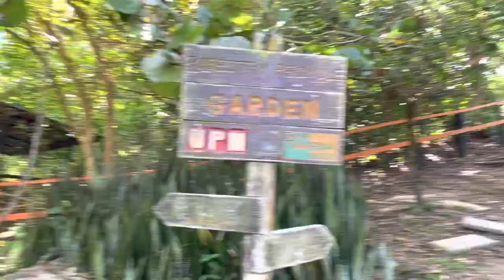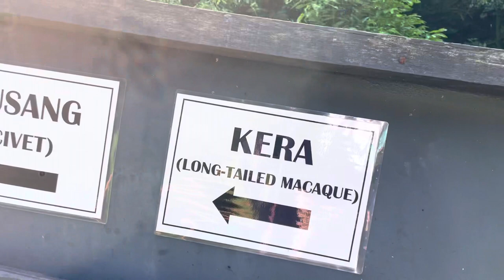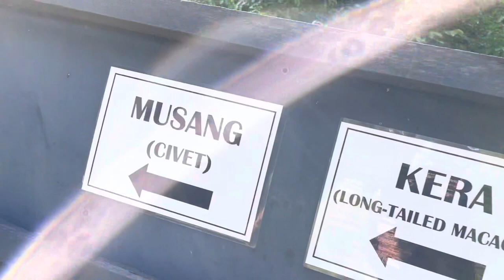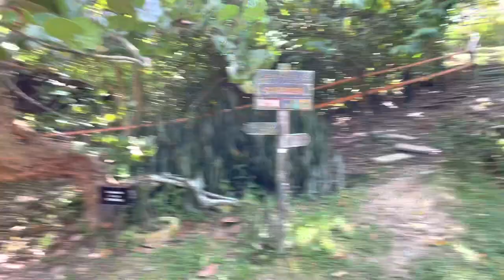Visit To TAMAN TUMBINA, Bintulu (Part 2)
The zoo was located in Bintulu Sarawak and worth coming over here after more than 2 years not able to do so due to
Pandemic